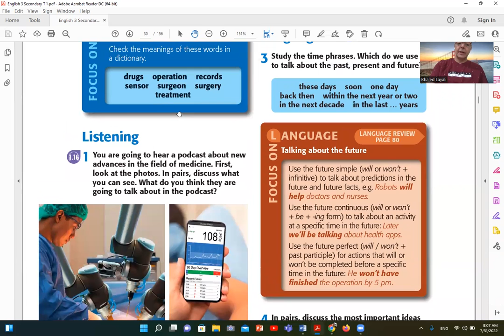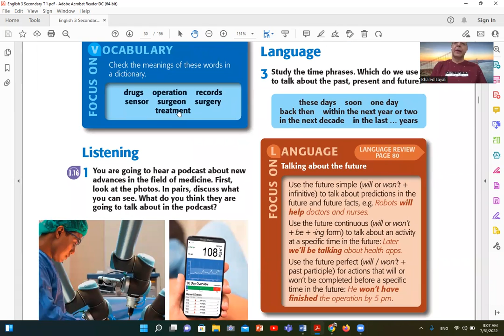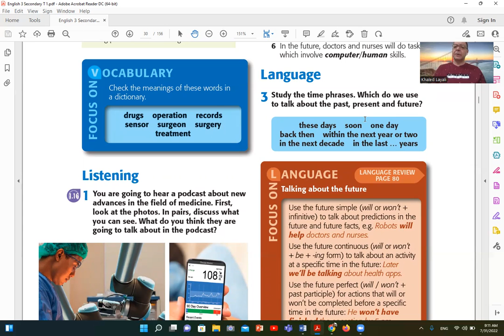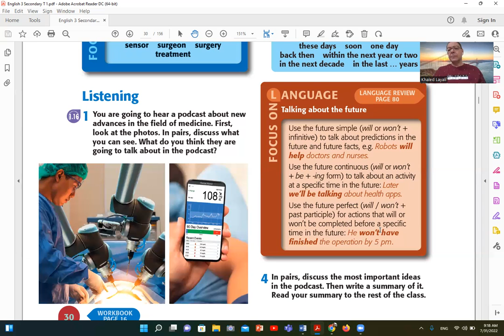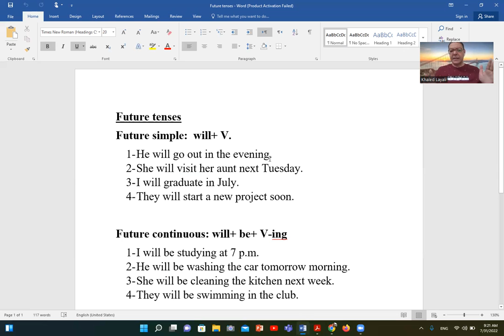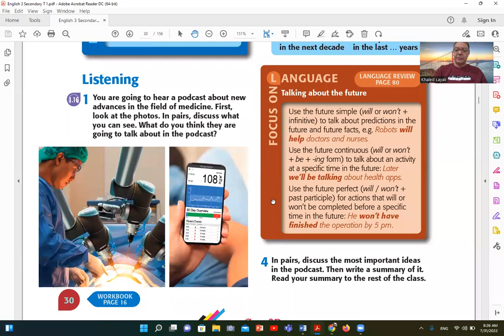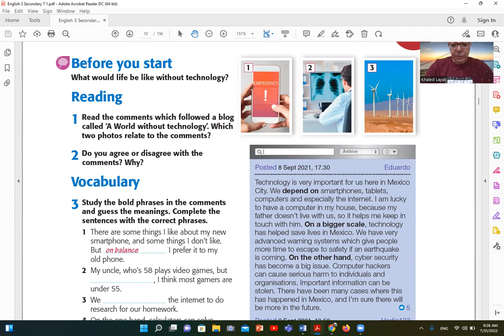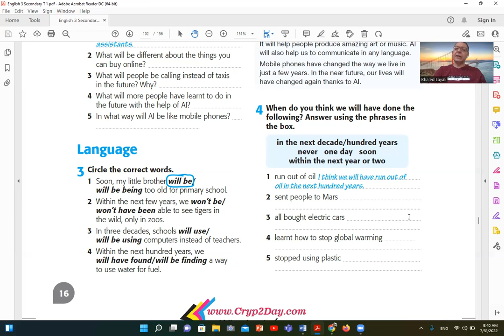Lecture 20 Unit 3 3rd secondary English 2022 محاضرة 20 وحدة 3 شرح منهج انجليزى ثالثة ثانوى